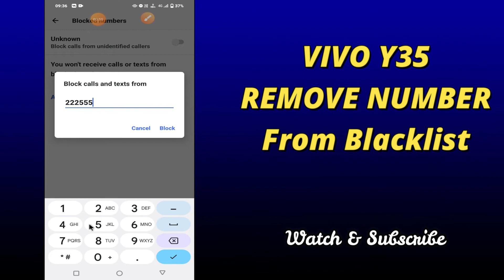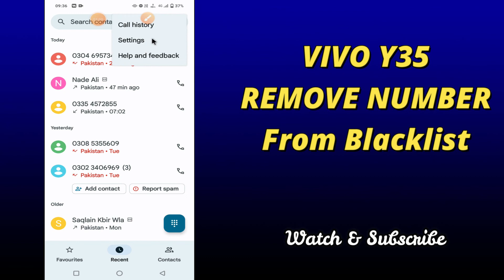VIVO Y35 how to remove number from blacklist